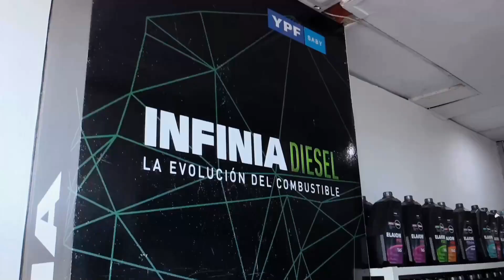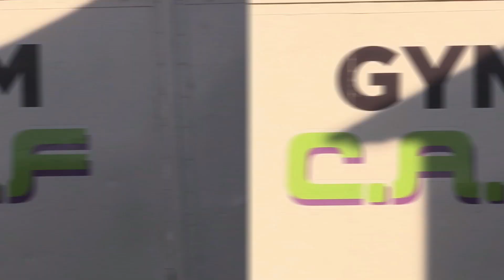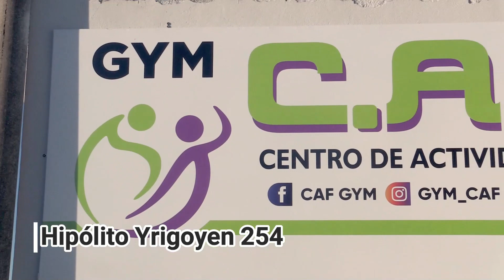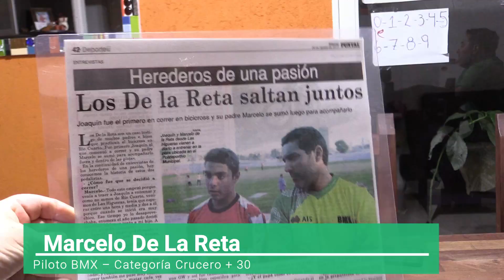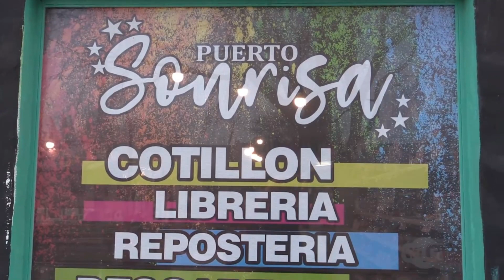Al Día 20-12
Recorrida Semanal de Noticias

Ya funcionan a pleno las ColoniasdeVacaciones en la Cooperativa cómo también en el PolideportivoMunicipal, hablamos con el Coordinador Profesor

Entrevista a MarceloDelaReta piloto BMX en categoría crucero. Su presente deportivo y las proyecciones para el 2022.

InfantoJuveniles CentroSocial Los Peques de las categorías 2010 y 2011 son subcampeones y la 2013 se coronó campeón del torneo Edgardo Titarelli.

Magia y Teatro en la Plaza de Barrio Universidad

Una producción de ED Contenidos